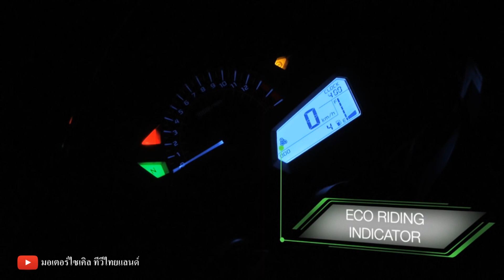คาวาฯเตรียมรถออโตฯท้าชน 3 ค่ายญี่ปุ่น แต่ ! KSR Ninja 250 Dealer รับเละ ! GTO 4 จังหวะ 125 / 150